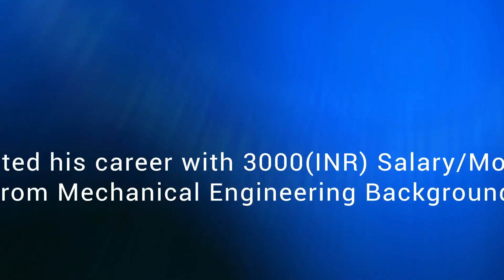BEPEC Review - Different Background, But made transition into Data Science with Hike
Holistic Learning Approach #1 Data Science Career Transition Program
with Data Scientist Job Simulation Environment.

We make career transitions fast & possible for any background.

✅ 100% Hike Guaranteed & Job Guaranteed Programs
✅ Mentor Support, even after getting placed as Data Scientist/ AI Engineer/ML Engineer
✅ 11+years Career Gap Learners got placed as Data Scientist
✅ Faculties got placed as Data Scientist with BEPEC Programs
✅ Non-Engineering Background, Non-Programming Learners Got placed as Data Scientists